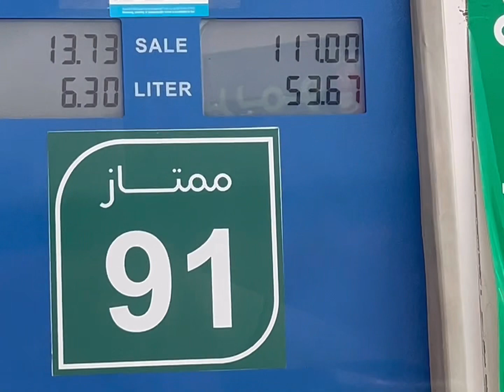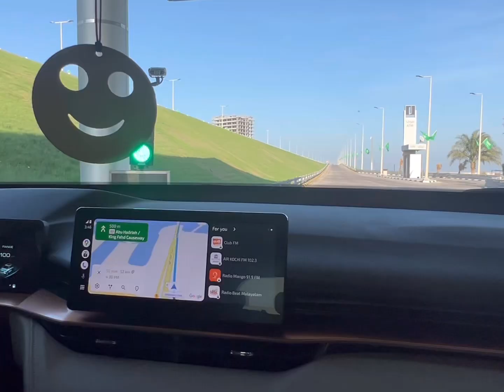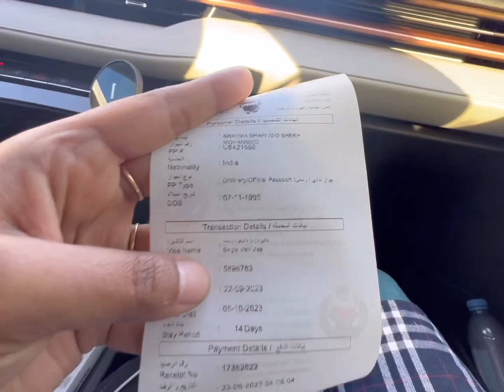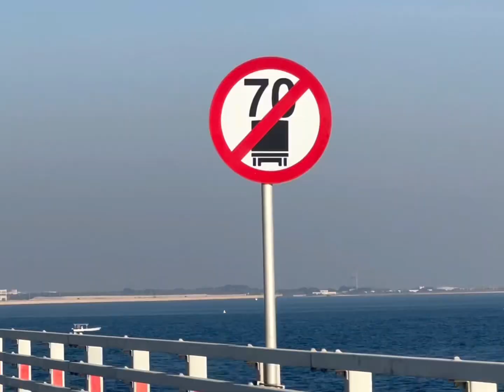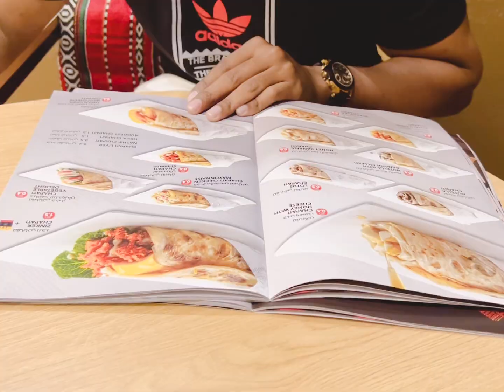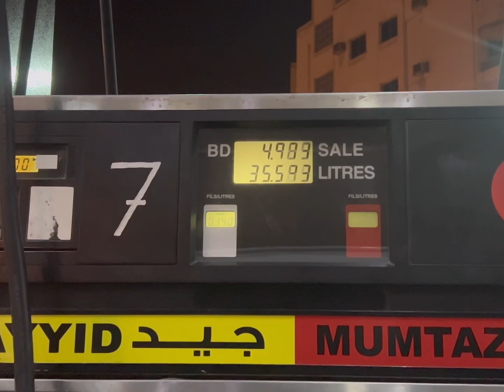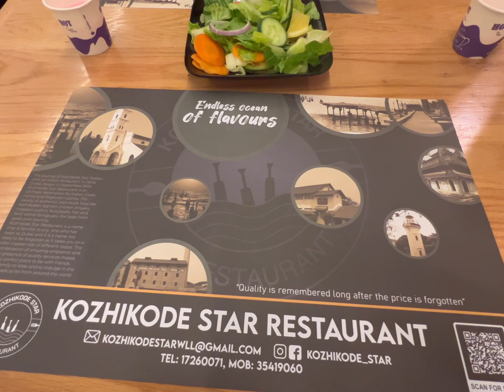Bahrain tour - the whole story goes like this😀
Bahrain trip story goes like this. I have made this video in detail. I hope everyone would like it. The more likes makes me happier☺️
Please support me☺️ Each support is a big happiness 😊